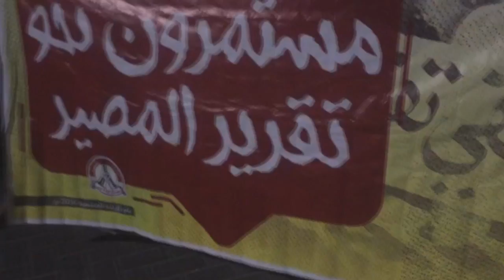مسيرة "مستمرون نحو تقرير المصير" - بلدة المقشع 24/9/2016 Bahrain